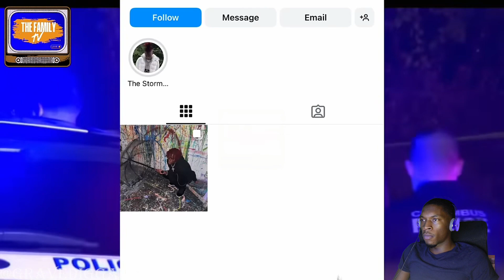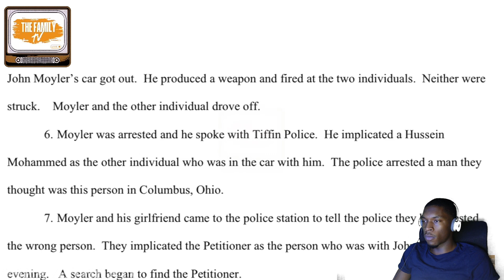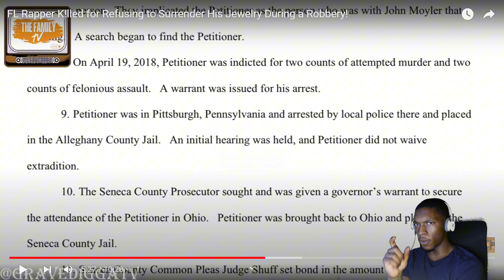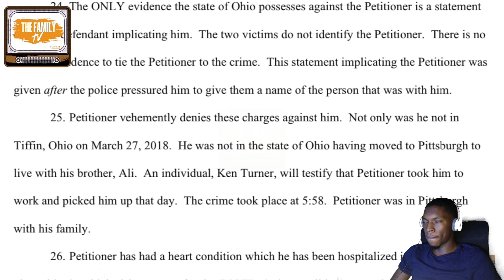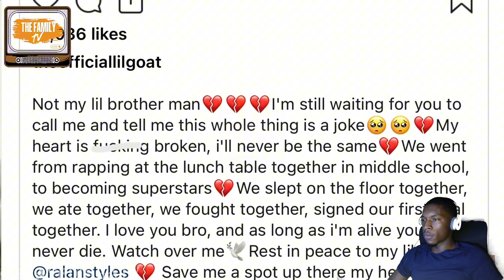RAPPER K!LLED IN A ROBBERY GONE WRONG...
Social Links⤵️